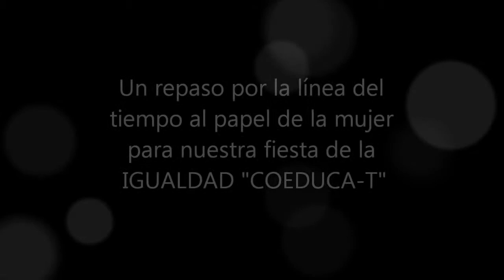Teatro COEDUCA-T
Teatro de "La máquina del tiempo" que representamos los alumnos y alumnas de 5 años del C.E.I.P. Campo del Sur en Cádiz, en la fiesta de la igualdad y coeducación, "COEDUCA-T".

En esta representación repasamos el papel de la mujer a través de los dibujos animados y las princesas de Disney a lo largo del tiempo, pasando desde unos dibujos que presentan a una mujer sumisa y entregada a las labores del hogar, hasta llegar a las más actuales que presentan a una mujer mucho más activa y luchadora.

¡Los niños y niñas podemos hacer las mismas cosas!